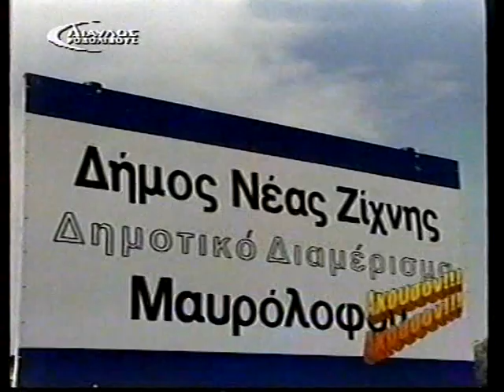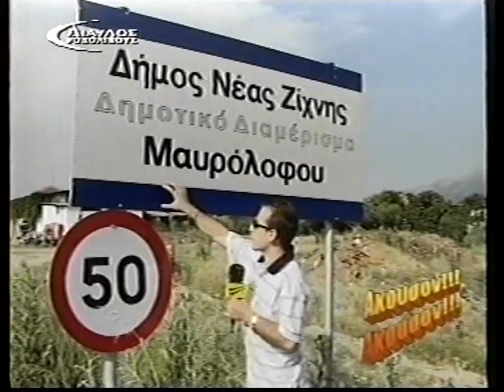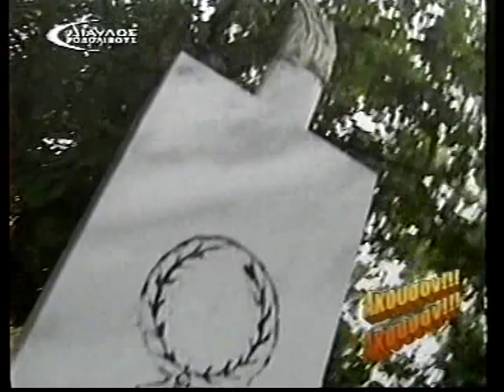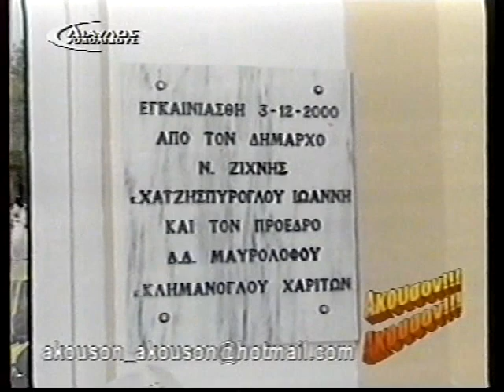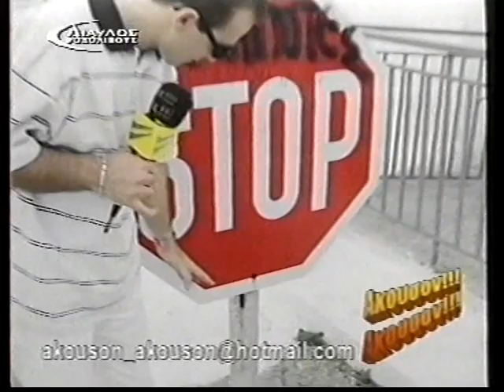ΜΑΥΡΟΛΟΦΟΣ--*05/06/2001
Ο Στέλλιος Σταυρίδης και η κάμερα του ΑΚΟΥΣΟΝ!!! ΑΚΟΥΣΟΝ!!! ταξιδεύει στο Ν. Σερρών και συνάντα κόσμο και κοσμάκη. Μια εκπομπή με πολύ δόση  χιούμορ και γέλιο σε όλο το μεγαλείο της.
Ξεκίνησε από  την Δημοτική Τηλεόραση ΡΟΔΟΛΙΒΟΥΣ με μια σατυρική-χιουμοριστική εκπομπή τον Σεπτέμβριο του 2000 η οποία αγαπήθηκε από τον κόσμο του νομού Σερρών ΑΚΟΥΣΟΝ-ΑΚΟΥΣΟΝ. Το Ιούνιο του 2001 γίνονται τα 1α Ραδιοτηλεοπτικά Βραβεία Μακεδονίας & Θράκης «ΧΡΥΣΟ ΚΗΡΥΚΕΙΟ 2001» όπου έρχεται το  Βραβείο καλύτερης ΣΑΤΥΡΙΚΗΣ εκπομπής-.(Άκουσον-Άκουσον).Από τον Σεπτέμβριο του 2001 έως 2003 στο Τηλεοπτικό Σταθμό ΔΙΚΤΥΟ Σερρών  με την ίδια και πολύ πετυχημένη χιουμοριστική-σατυρική εκπομπή ΑΚΟΥΣΟΝ-ΑΚΟΥΣΟΝ που σημειώνει μεγάλη επιτυχία για 3 συνεχή χρόνια.

 Καλή Διασκέδαση σε όλους σας!!! 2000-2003

Μαυρόλοφος: Καρά Τοπράκ ή Καρά Τεπέ

*Πρώτη Μετάδοση